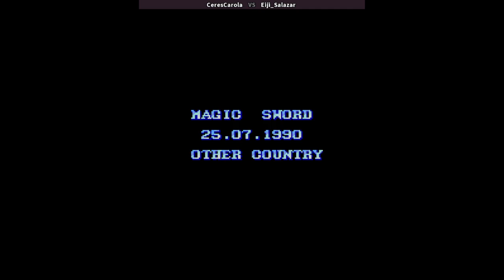MSWORD | CeresCarola VS Eiji_Salazar | 🇺🇸🇪🇨 Fightcade CPS1 CAPCOM Magic Sword - heroic fantasy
1/15/2024, 12:32:04 PM